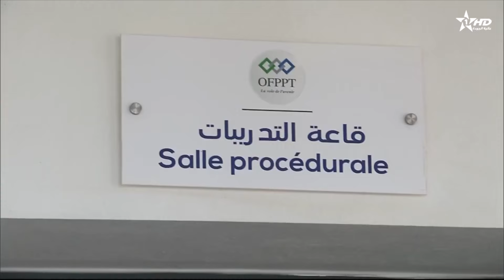مكتب التكوين المهني وإنعاش الشغل يعزز عرضه التكويني بافتتاح ثلاث مؤسسات جديدة - روبورتاج Al Aoula TV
شرعت المؤسسات التكوينية التابعة لمكتب التكوين المهني وإنعاش الشغل يوم الأربعاء 04 شتنبر 2024 في استقبال المتدربين الشباب برسم الدخول التكويني 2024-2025 بطاقة استيعابية إجمالية تصل إلى 414800 مقعد بيداغوجي، بما في ذلك 275000 متدرب سيستهلون تكوينهم في السنة الأولى يوم الجمعة 06 شتنبر 2024. كما أعلن مكتب التكوين المهني وإنعاش الشغل برسم هذه السنة التكوينية 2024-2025 عن الانطلاقة الرسمية للتكوين بـ 03 مدن للمهن والكفاءات بجهات طنجة – تطوان – الحسيمة وبني ملال – خنيفرة والدار البيضاء – سطات بالإضافة إلى افتتاح 17 مؤسسة جديدة للتكوين، منها 07 مؤسسات للتكوين المهني تم إحداثها في إطار مشاريع استراتيجية.